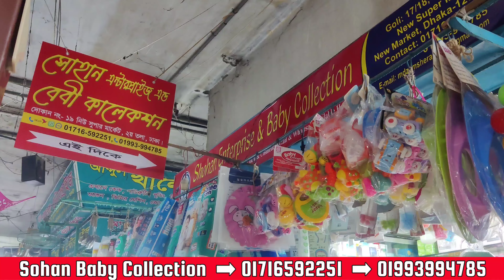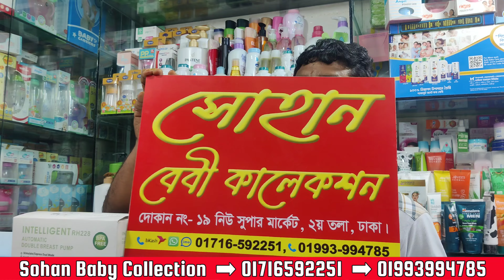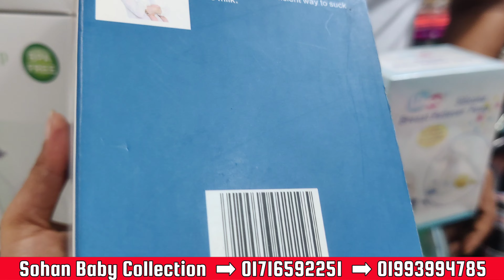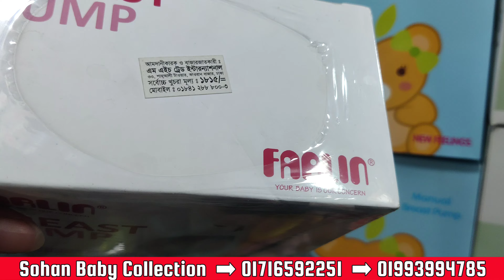ব্রেস্ট ফিডিং মায়েদের জন্য, ব্রেস্ট পাম্প মেশিন ও ব্রেস্ট মিল্ক কালেকটরের দাম||Mrs Homemaker BD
সোহান বেবি কালেকশন
দোকান নং - ১৯
গলি নং - ১৭,১৮
২য় তলা
নিউ সুপার মার্কেট
নিউ মার্কেট
ঢাকা -১২০৫